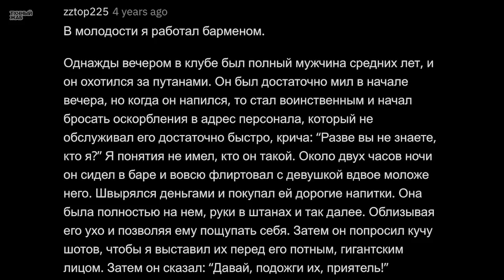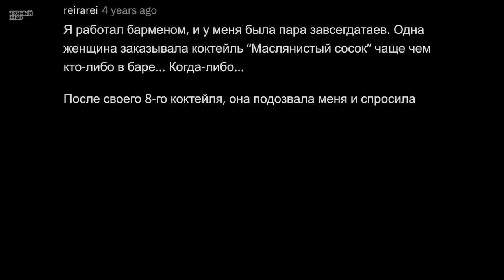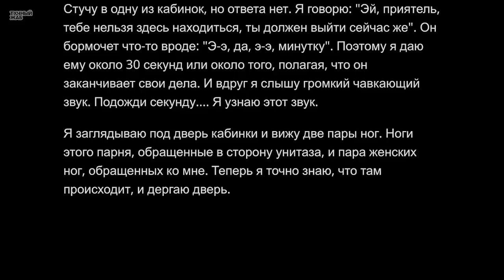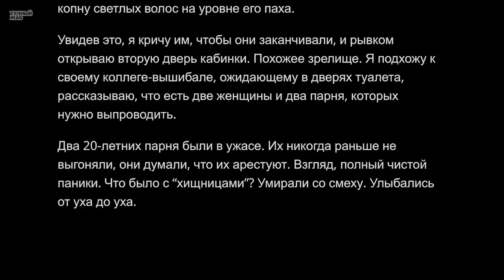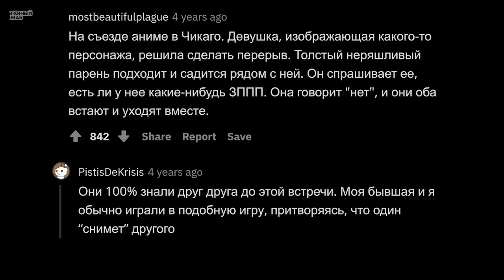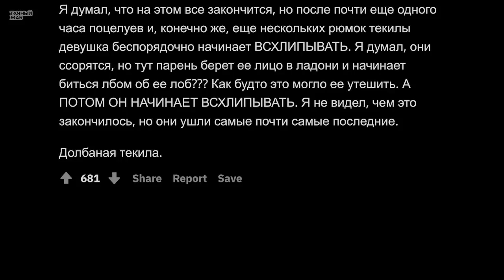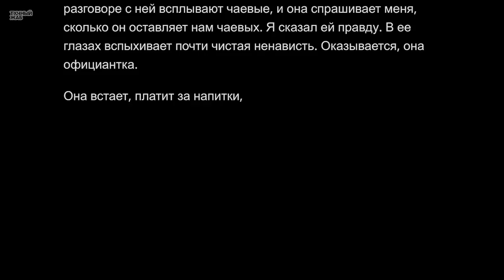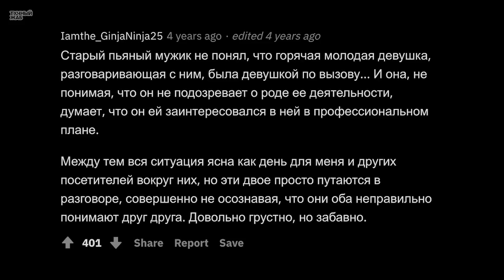Бармены Сливают Примеры Неудачного Флирта, Которые Они Видели